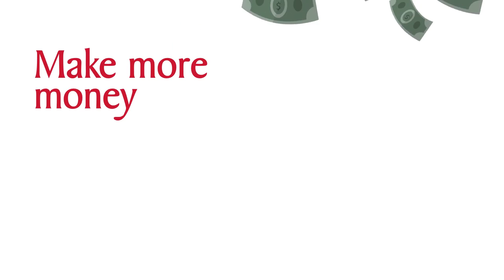Explainer marketing video template